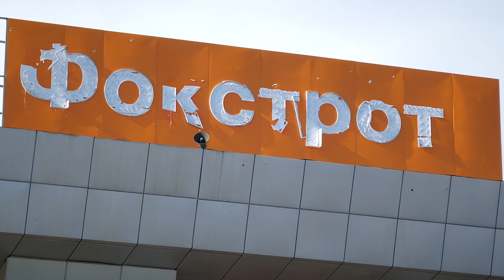Ucraina: i volontari kamikaze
Mykolaiv è la città che ha fermato l’avanzata russa verso Odesa. Colpita ripetutamente dai missili russi, bombardata, ferita, ora trattiene il fiato. Respinti i russi oltre oltre Kherson, Mykolaiv è il primo baluardo sicuro sul fronte meridionale. Fuori dal tiro dell’artiglieria - ma pur sempre a portata dei missili russi - è il posto dove i militari in rotazione dal fronte passano le loro brevi licenze prima di tornare in trincea. Ma è anche la base delle tante organizzazioni di volontari che portano aiuti alle popolazioni sul fronte: basta una mezz'ora di macchina per arrivarci e c'è chi rischia la vita per aiutare chi letteralmente vive sotto le bombe.

Un videoreportage di Danilo Elia